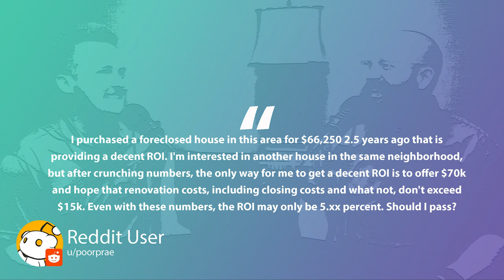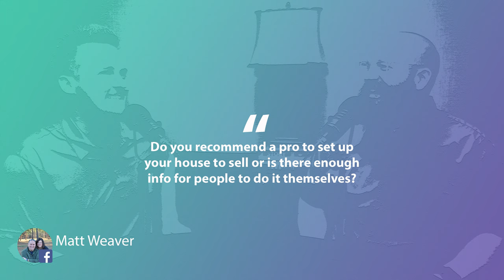DIY or PRO Home Staging? and other happen'n real estate questions!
We are back with Season 2, Episode 5 of The REALQA show! Special guest as Kurt Kamphausen joins us from Kurt Productions who also happens to be one of the videographers who makes us look GREAT on projects like the Home Sweet Arkansas show!! He's on the other side of the camera today and here are the questions we will answer!

🏚 poorprae on Reddit asks, "I purchased a foreclosed house in this area for $66,250 2.5 years ago that is providing a decent ROI. I'm interested in another house in the same neighborhood, but after crunching numbers, the only way for me to get a decent ROI is to offer $70k and hope that renovation costs, including closing costs and what not, don't exceed $15k. Even with these numbers, the ROI may only be 5.xx percent. Should I pass?

🛋 Matt Weaver asks "Do you recommend a pro to set up your house to sell or is there enough info for people to do it themselves?"

🏕 Billie Jean Pitonyak asks "What's the best staycation in Arkansas?"